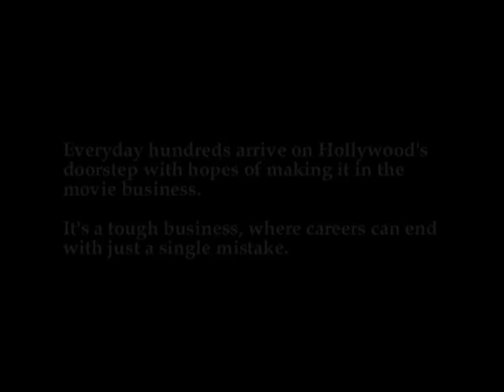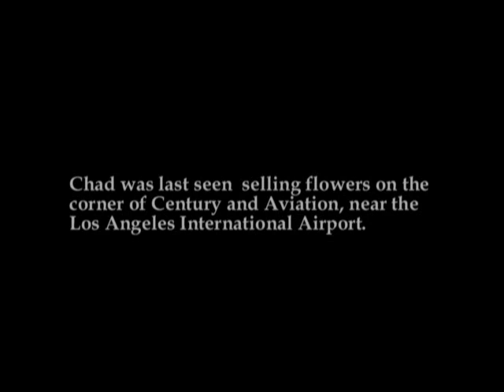Chad Jeremy - Sound Engineer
It's  hard to make it in LA, just ask Chad Jeremy, legendary sound engineer.